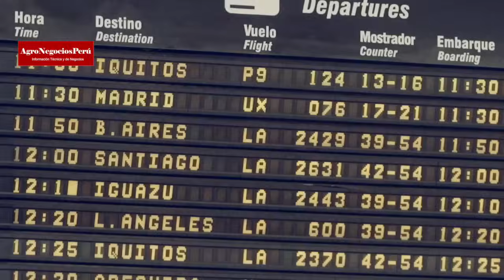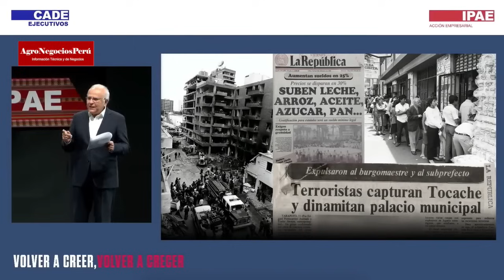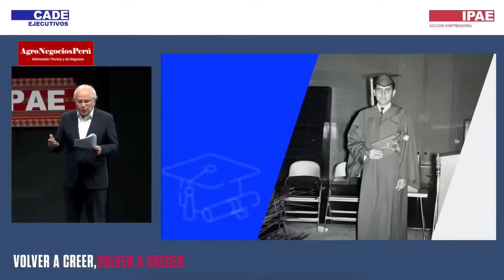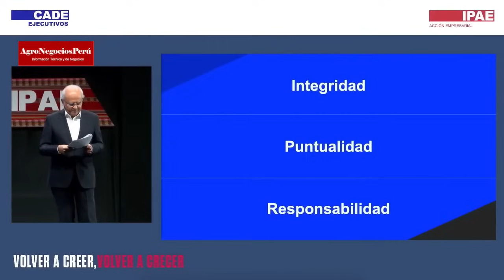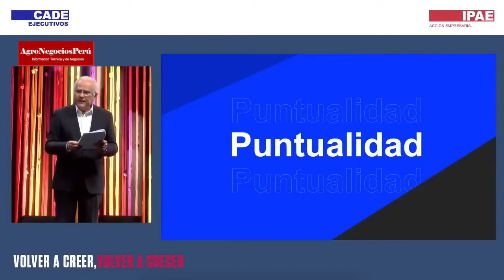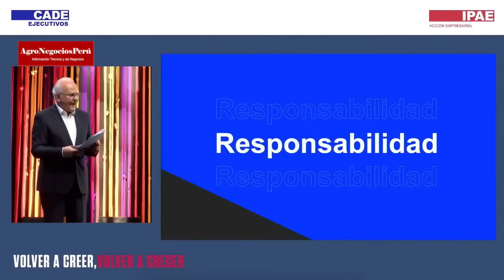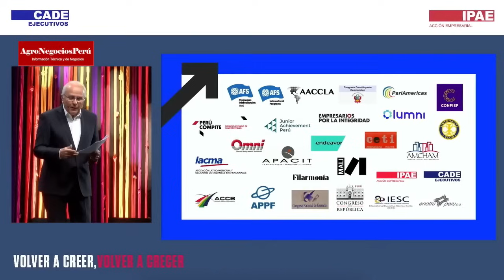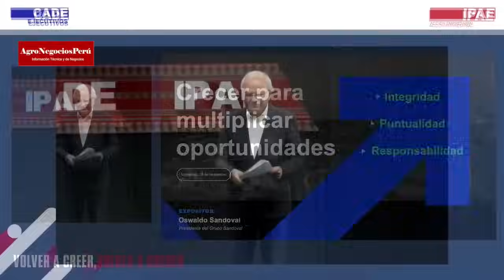Oswaldo Sandoval: "Los empresarios debemos tener la ambición de mover el PBI del país"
El mejor discurso empresarial del año. Sin quejas, sin reclamos, Oswaldo @Sandoval, presidente de Grupo Sandoval , uno de los mayores conglomerados empresariales del continente, hablo a los ejecutivos asistentes al CADE 2023, de la importancia de tener ambición por crecer "hasta mover el PBI" , reconociendo que el país está atravesando una situación difícil pero no tan difícil como cuando sufría por las expropiaciones, el terrorismo, la hiperinflación, etc. "Hemos pasado por tiempos peores que estos y siempre los hemos superado".

Sandoval, empezó como empresario hace 54 años con US$ 2,000 dólares prestados, hoy sus empresas mueven proyectos por US$ 2,000 millones. En este video Sandoval relata sus modestos inicios desde la escuelita fiscal de Chosica hasta hoy.